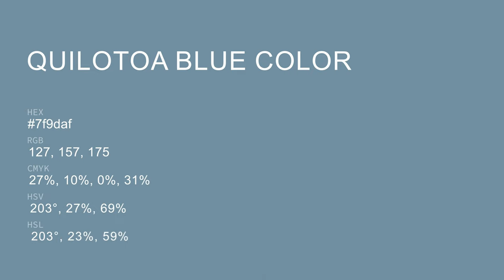Quilotoa Blue color 7f9daf hex color - Blue color - Warm color 7f9daf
What color is Quilotoa Blue ? 7f9daf hex color - Blue color - Warm color 7f9daf

Hex 7f9daf Color Code is also known as Quilotoa Blue color.

Hex 7f9daf Color code in RGB color code model is created after adding 49.80% red color, 61.57% green color and 68.63% blue color.
Hex 7f9daf Color code in CMYK color (process color) code model is generated after subtraction of 27% cyan, 10% magenta, 0% yellow and 31% black.